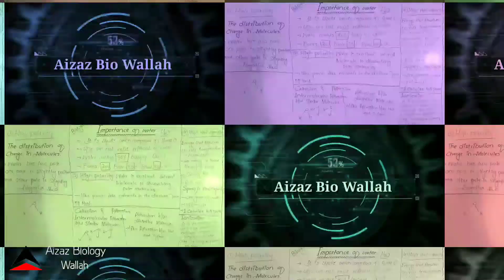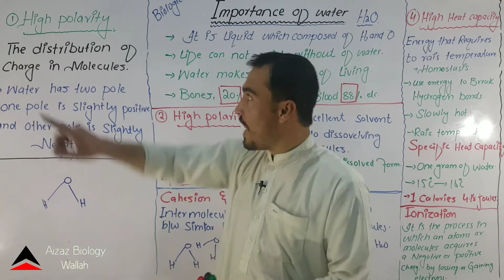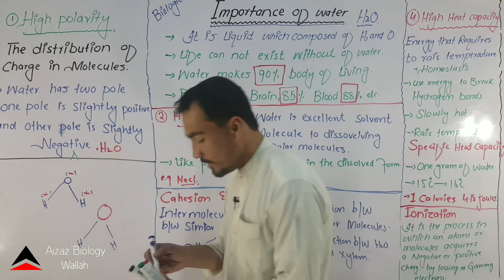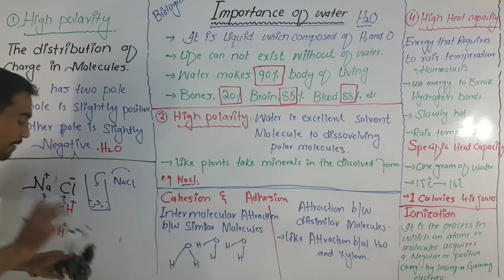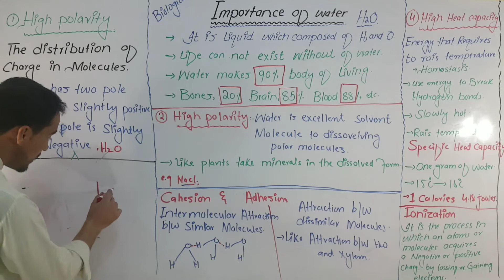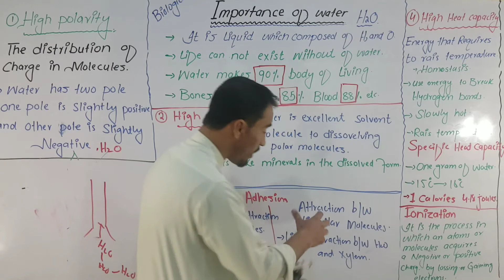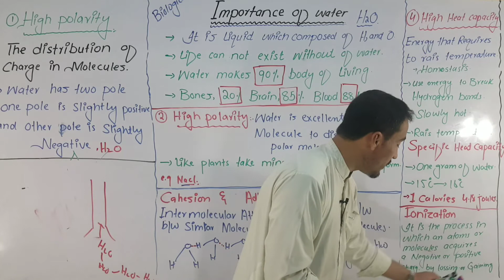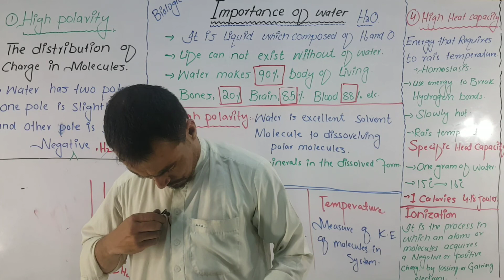Biological importance of water and properties of water full detail lecture in Hindi and Urdu by Azaz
Water importance it liquid composed 2Hydrogen and 1Oxygen.
life is not exist without water
1 water makes 90% body of. living organisms 2 water has high polarity  the distribution of change in my Molecules is know as polarity
3 High Heat capacity
4 Excellent solvent. to dissolve polar Molecules
5 specific Heat capacity
6